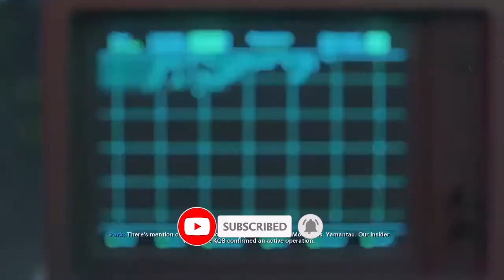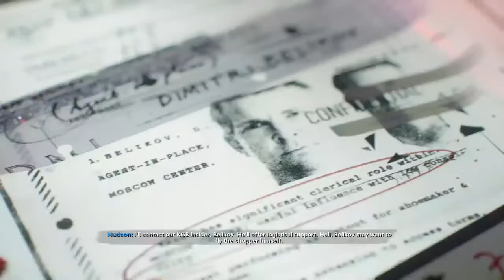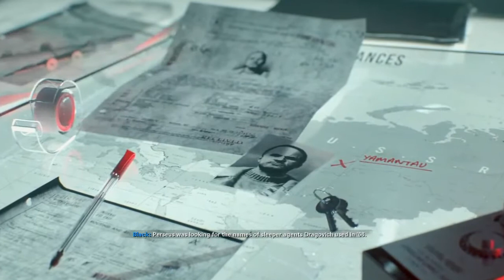COD Cold War Campaign Lets Play Ep5 Back To Black Ops 1!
COD Cold War Campaign Lets Play Ep5 Back To Black Ops 1! this is ep 5 in my cold war lets play i hope you enjoy it QTS
do not forget the crew :)

Follow my Snap-chat: Jocmoe